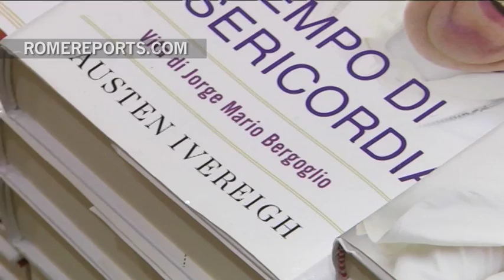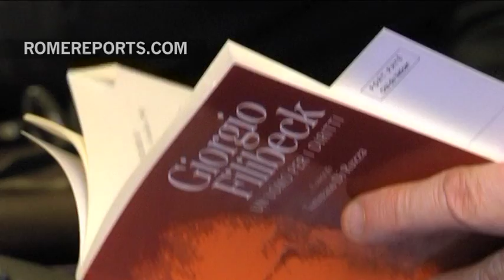New Vatican foreign minister remembers a quiet champion of human rights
Giorgio Filibeck dedicated his career to fighting for human rights.
The Vatican's Secretary for Relations with States,  Archbishop Paul Richard Gallagher, made one of his first public appearances to praise a little-known champion of human rights.